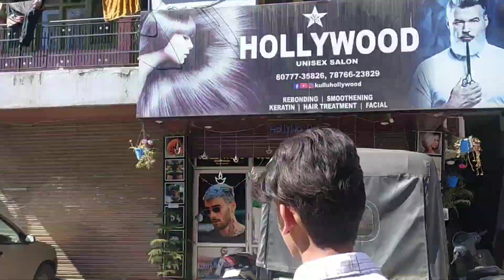Hair cutting 2023 ✂️ || Boys new Hair style 😎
best hairstyles for boys, boys hair cutting style, style tips for men,
mens hair, hair cut, hair, hairstyle for men, hair tutorial, hair style,
how to style hair, how i style my short hair, hair transformation,
simple hair cutting, curly hair, hair style boys, long hair cutting men,
how to style short hair, cutting hair, long hair, indian gents hair style,
hair styles, hair straightening, gents hair style, style hair, new hair
style boys, men's hair style
best beard styles, beard cut style, beard styles, beard cut style India,
hair cutting boys, beard cut India, bal cutting, hair cutting style,
street barber asmr, french cut beard style, beard styles for men,
sahil jeddah barber